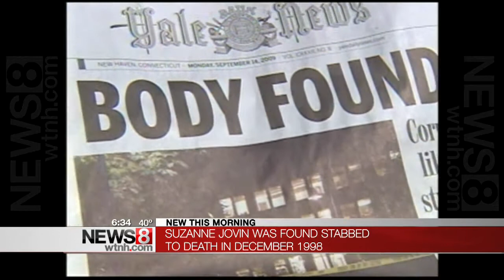Police seek new leads in killing of Yale student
New Haven police have scheduled a public forum in an effort to develop new leads in the unsolved killing of Yale University student Suzanne Jovin in 1998.